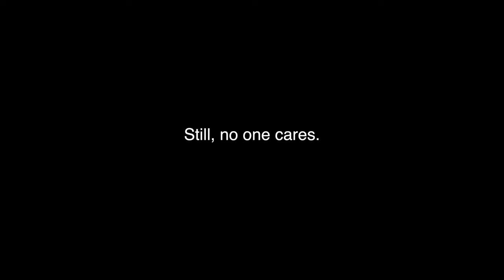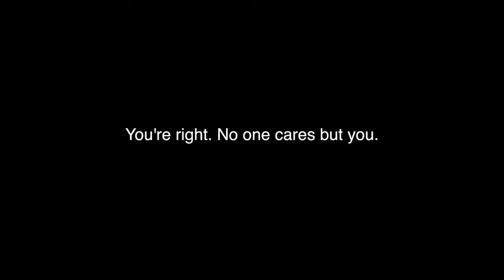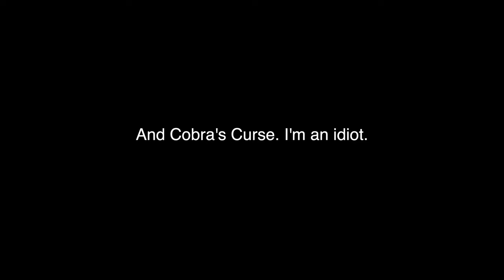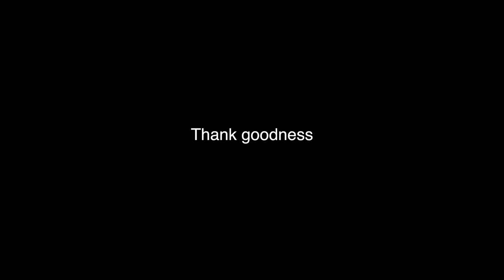SeaWorld Orlando is BETTER than Busch Gardens Tampa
In my professional opinion, SeaWorld Orlando is better than Busch Gardens Tampa. But I know that this is an unpopular opinion so let me explain why. Maybe I’ll change your mind.
Just credit to The Enthused Life. Thanks and enjoy!